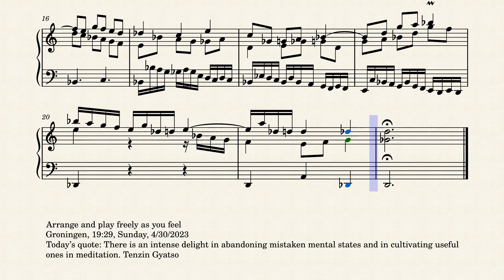Op.8539 A Royal Moment by Yohei Kato